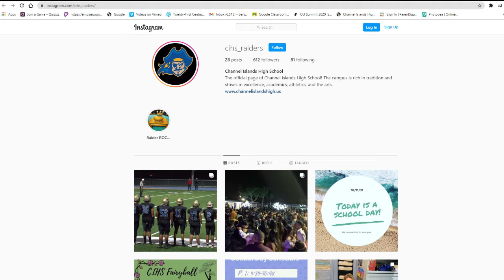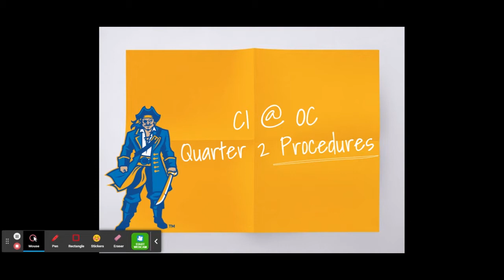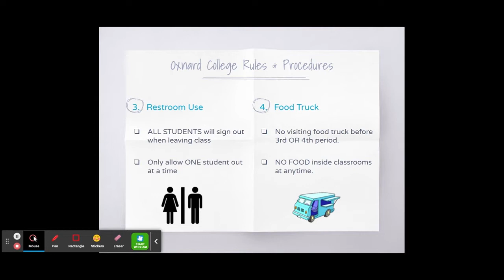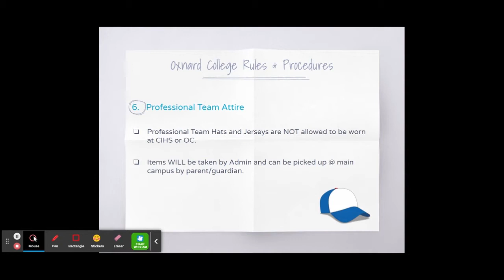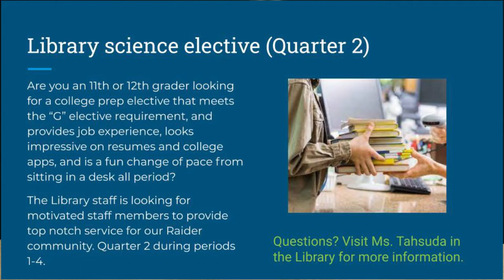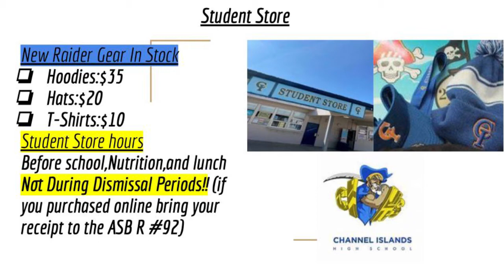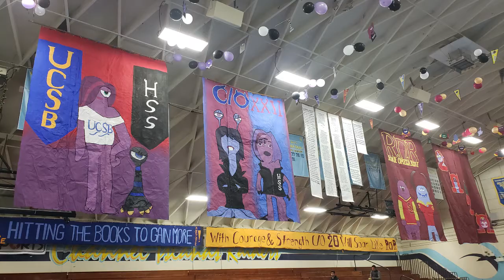Wednesday, October 27th 2021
Welcome to your 2nd Quarter, Raiders!